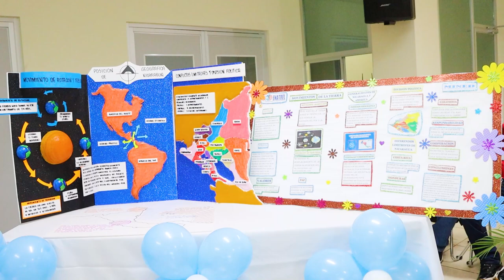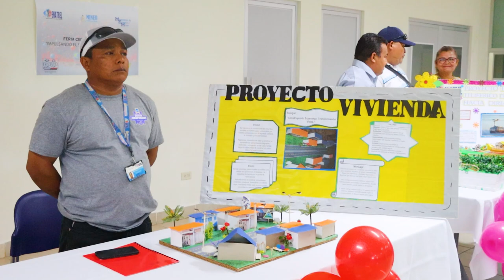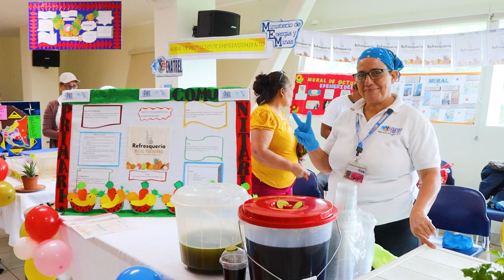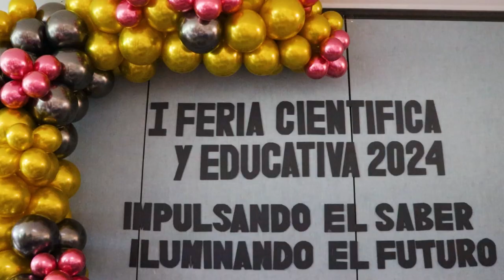Estudiantes de Bachillerato de Enatrel participan en Feria Científica